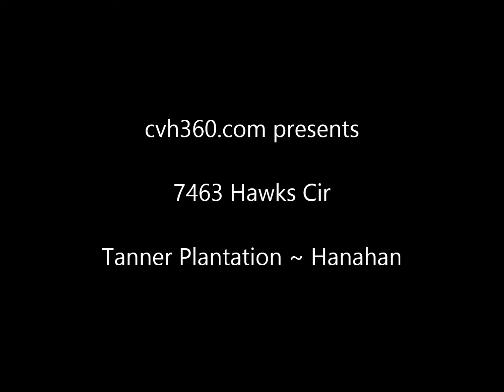7463 Hawks Cir ~ Hanahan ~ Tanner Plantation ~ MLS# 1315149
Beautiful lakefront property in desirable Tanner Plantation! Located on the Goose Creek Reservoir with potential for stunning water views and outdoor wildlife. Dock permit can be applied for. This home has great curb appeal from the time it comes into view. Sitting on the cul-de-sac, it is nestled in lush and mature landscaping, professionally designed with several palm trees and lawn irrigation which provides a scenic background for this lovely home as well as privacy. There are so many outstanding features to this home beginning with a spacious open floor plan, and, 11' ceilings that add to its grandness. As you enter the foyer you see gleaming continuous hardwood floors in all public areas, arched openings and crown moldings. The Formal Dining Room with a tray ceiling and chandelier (currently used as a Sitting Room) is to the left as you enter and the Office with double French doors is to the right. The Great Room is central to the home and has a gas fireplace and surround sound system. From the Great Room you can enter the screened in porch with new carpeting and hear surround sound as well. The Gourmet Kitchen which opens to the Great Room has a wide peninsula that can accommodate 4 bar stools, 42" high upper cabinets with glass mullion door fronts flanking the built-in microwave cabinet, stone countertops and GE Profile stainless steel appliances. The sunroom is off from the kitchen, where you can sit and look out on your magnificent waterfront property, and has access to the screened in porch. The sunroom is currently being used as an informal dining area. It has a built in Butler Pantry with electrical hookups for food service and entertaining. This home has a great split bedroom design. The Master Suite is off the Great Room and also has access to the screened in porch. It has a tray ceiling, dual vanities and spacious walk in shower in its bath, and, an expansive master closet with custom built-ins. The second bedroom has great separation and its own full bath. There is a Frog that contains the third bedroom and full bath, very private and has its own climate control. The laundry area, which is closed off from the kitchen with a French door, provides access to the garage which also has built-in storage. Other great features of this home include: a fully encapsulated crawl space, custom outdoor lighting, custom window treatments, a media closet, and much more. This home is in pristine condition, is perfect for entertaining family and friends, and shows well. HOA fee includes use of community pool, play park, community dock and picnic area. Commuting is easy from Tanner Plantation as it has good access to I-526 and I-26. You will be 20 minutes to historical downtown Charleston; 30 minutes to the beach; 15 minutes to Charleston International Airport and Boeing. Within Tanner Station you will find such amenities as the Super Bi-Lo, East Shore Athletic Club, nails salons, cleaners, and several bars and restaurants.